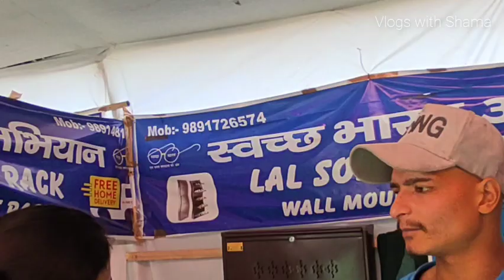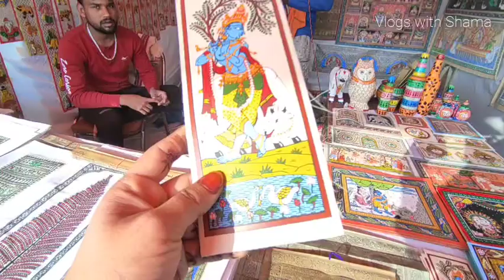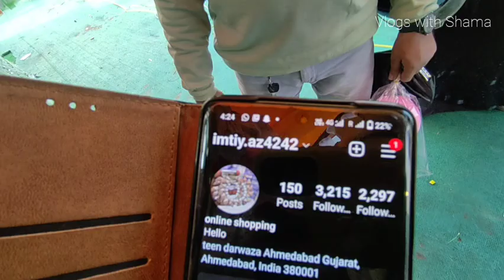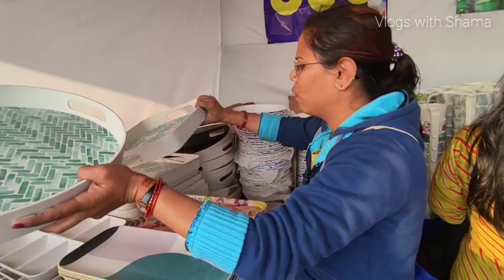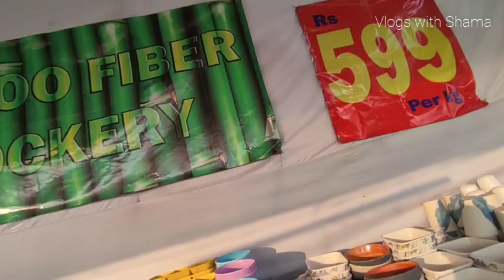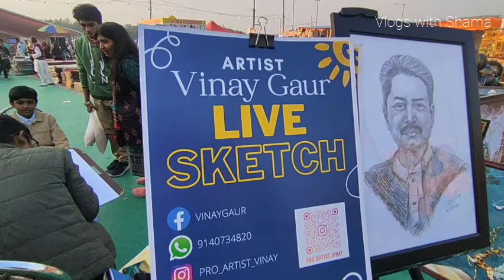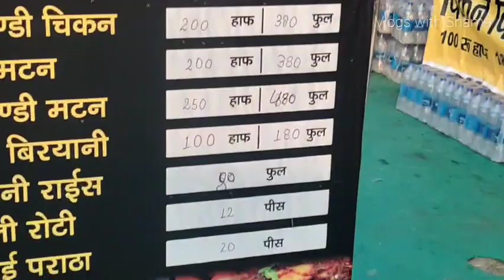लखनऊ हस्तशिल्प महोत्सव | Lucknow Hastshilp Mahotsav 2023 @vlogswithshama5526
Ashiyana Lucknow
Date - 24Jan to 7Feb 2023
Time - after 11pm to 9pm

shama.ansari30

@Vlogs with Shama  @Simply Shilpi  @Simply Shilpi Vlogs @Dipika Ki Duniya  @Saba Ibrahim